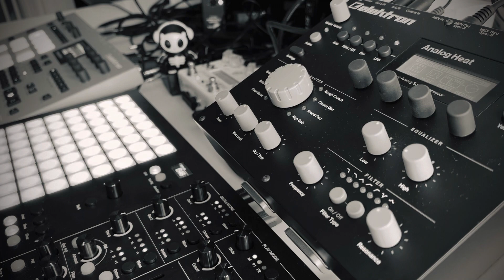MinuteJam: Medusa + Heat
A good friend insisted I spend some time with the Elektron Analog Heat. It's filthy in the most wonderful of ways and loves to hang with the Polyend Dreadbox Medusa. GFI System Specular Tempus adding depth with the Vortex algorithm reverb. Elektron Analog Rytm providing the beats of course... with serious one finger performance on the fill button. It's all about the time you put into setting things up. 😎